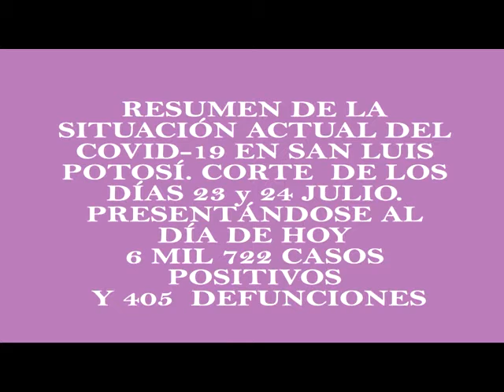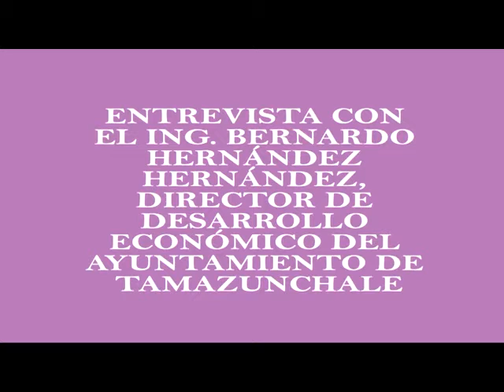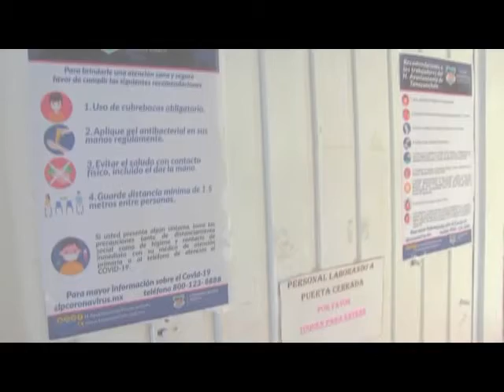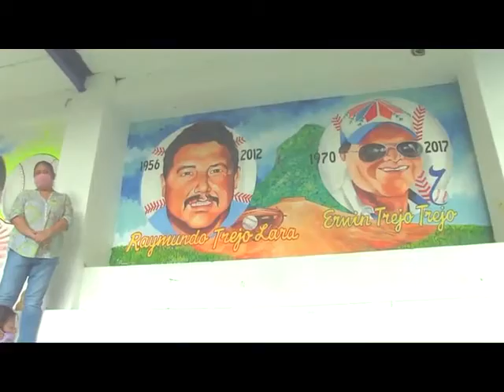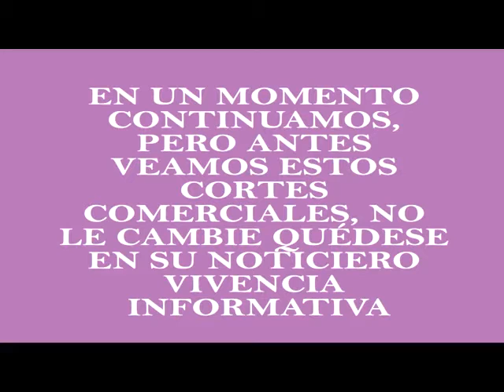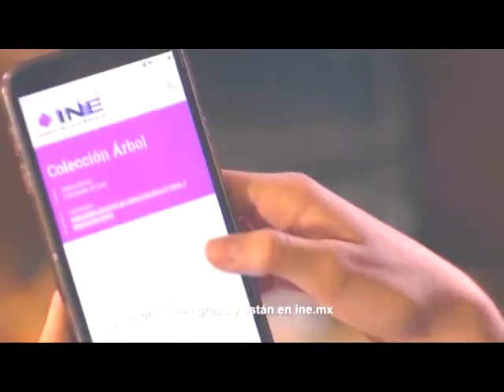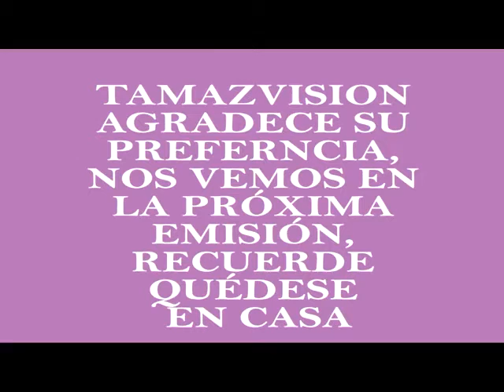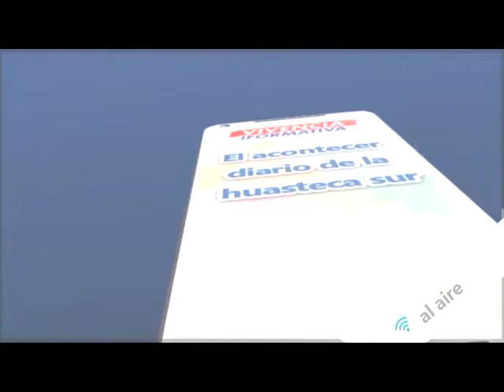Noticiero 24 Julio 2020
Reporte de la situación actual del COVID-19 en San Luis Potosí, presentándose hasta el día de hoy un total de 6, 272 casos positivos y 422 defunciones; Entrevista con el Ing. Bernardo Hernández Hernández Dir. de Desarrollo Económico del Ayuntamiento de Tamazunchale; Entrevista con el Lic. Edgar Alan Dominguez Contralor Municipal, El prof. Margarito Lopez Sanchez comenta sobre la revelación del mural de Edwin Trejo en el Estadio Solidaridad; La presidenta del DIF de Xilitla Xochitl Deyanira Herrera Gama invita a la población al uso del cubrebocas; Entrevista con el Lic. Cruz del Rosal comenta de cómo se vive la educación en estos tiempos de pandemia; Una serie de actividades que podemos realizar desde casa en estos tiempos de pandemia.